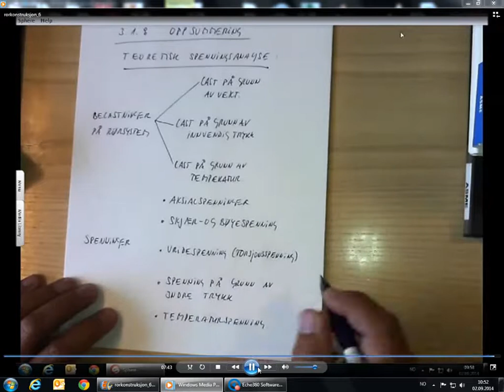8-laster-pga-vekt-temperatur-og-trykk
Kilde: Per Erik Thoresen, Kompendium i konstruksjon av rørsystemer